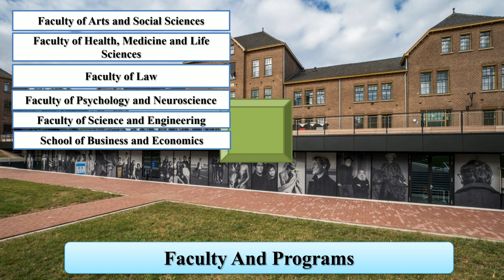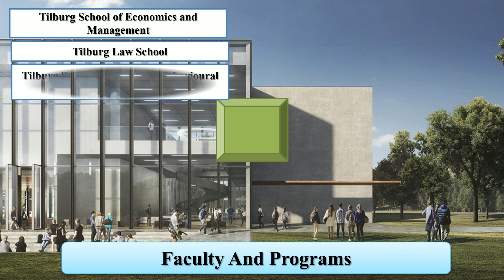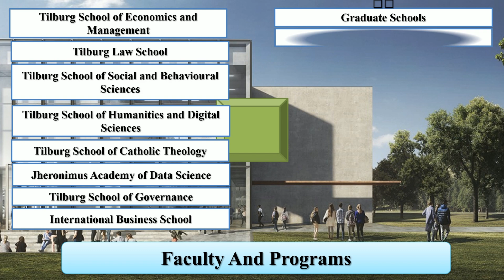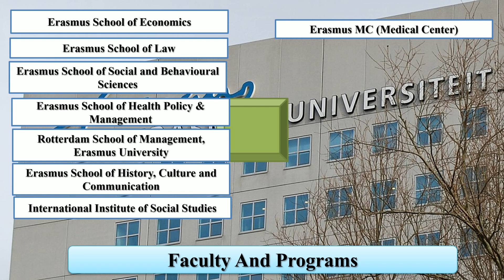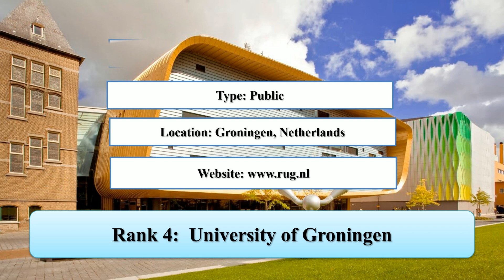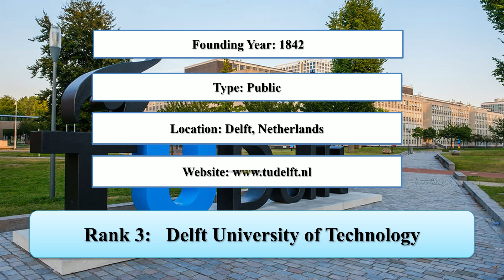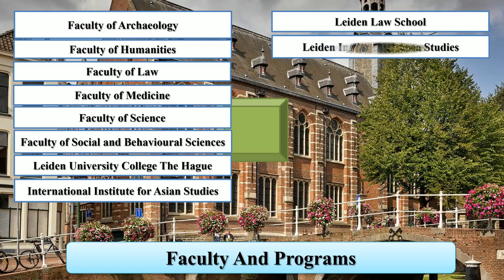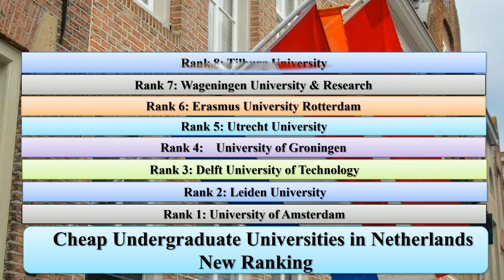CHEAP UNDERGRADUATE UNIVERSITIES IN NETHERLANDS NEW RANKING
Entireeducation enlisted cheap undergraduate universities in Netherlands new ranking. The University of Amsterdam and the Leiden University are the cheap universities in Netherlands for international students.

Leiden University
Delft University of Technology
University of Groningen
Utrecht University
Erasmus University Rotterdam
Wageningen University & Research
Tilburg University
VU University Amsterdam